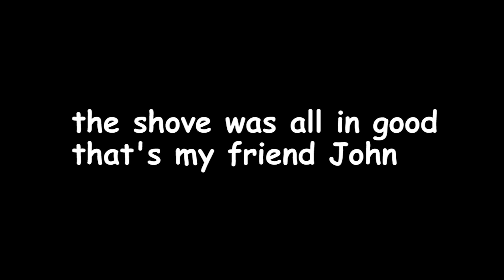THE HAMPTONS 4TH OF JULY CELEBRITY RAGER!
hey guys check out my first ever vlog. now that my unboxings have really been taking off, i figured it's about time to show the fans a behind the scenes at my epic life. these are my friends and as u can tell they are super cool and super nice. what a day to remember.